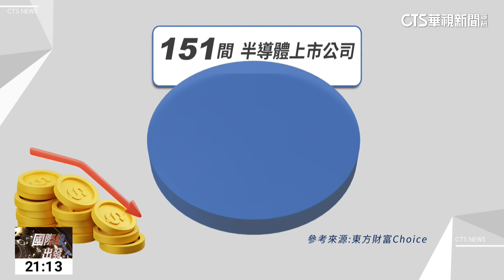中國"晶片業寒冬" 今年倒閉1.09萬家｜主持人:劉姿麟｜華視國際線出發 20231216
中國晶片淘金熱逐漸退燒? 今年截至12/11為止，中國已有1.09萬家晶片公司註銷，等於平均每天倒閉31家公司。除了外在有美國制裁、歐洲不願投資，國內也因規劃上的失誤，導致半導體業生產晶片供過於求，這也讓中國有許多小型晶片公司出現倒閉潮。詳細情形交給主播劉姿麟。